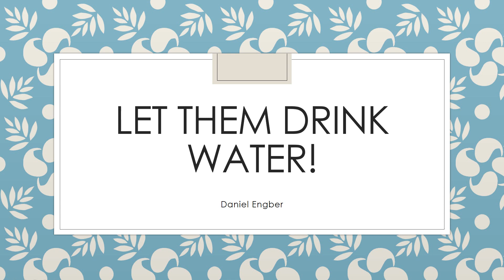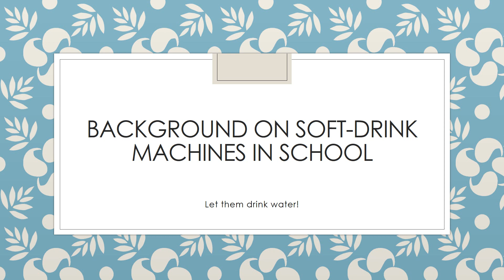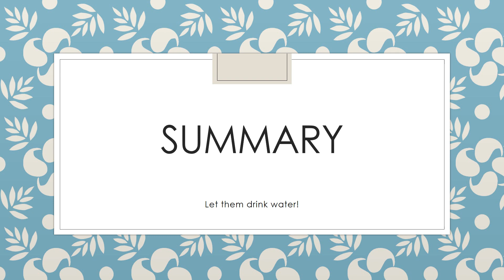BBA BBS 1st Year English | Let Them Drink Water | Summary | Nepal Online School | Flax Golden Tales